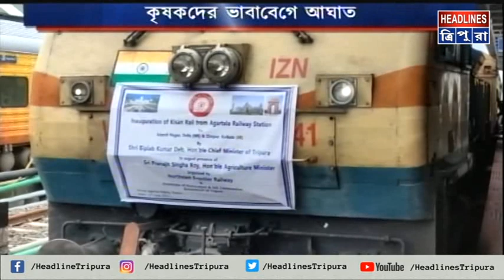রাজ্যে কৃষকদের জন্য চালু কিষাণ রেলের নেতিবাচক দিক নিয়ে ফের একবার সরব হল বিরোধী দল সিপিএম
রাজ্যে কৃষকদের জন্য চালু কিষাণ রেলের নেতিবাচক দিক নিয়ে ফের একবার সরব হল বিরোধী দল সিপিএম। তারা দলিয় মুখপত্রে কিষাণ রেলের প্রয়োজনীয়তা নিয়ে প্রশ্ন তুলেন। এতে কৃষকদের ভাবাবেগকে আঘাত করেছে বলে অভিমত রাজনৈতিক পর্যবেক্ষক মহলের।